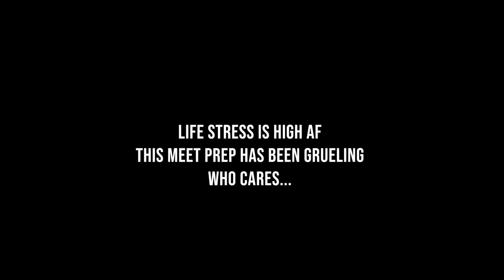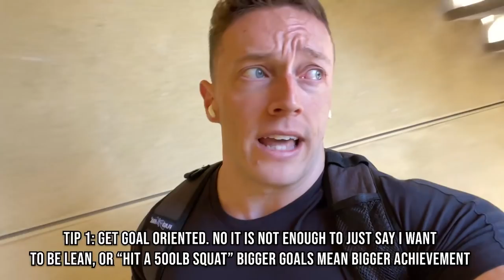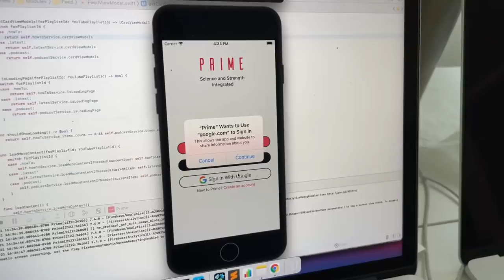Dieting Tips Everyone Will IGNORE Because They’re Binary & My Channel is Changing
Interested in coaching? Schedule a FREE coaching diagnostic meeting with me

We have 2 Group Coaching Programs:
Fusion (powerbuilding)
SBD (powerlifting)
We also have add on programs like the Squat King program for squat specialization!

At Prime Strength we integrate Science, Strength & Bodybuliding to maximize all trainees results. We coach world class powerlifters as well as every day people trying to imporve their health and bodycomposition. Schedule a free coaching diagnostic meeting here: